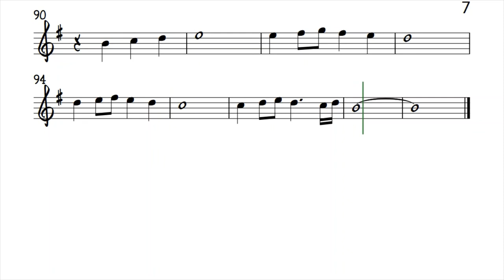Star on a TV Show Alto Sax Sheet Music Backing Track Play Along Partitura